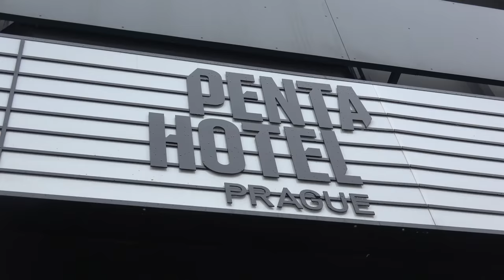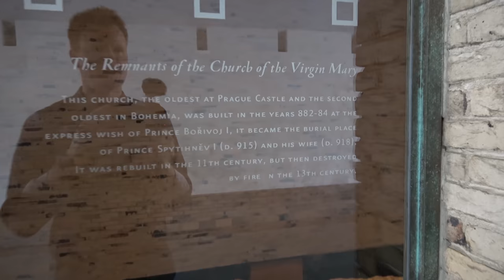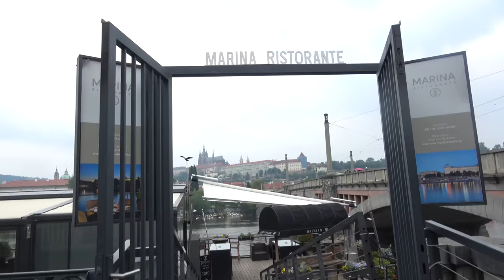The Most Romantic Statue in Prague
Ancient Castles, Medieval Streets and one of the Most Romantic Statues you'll ever see! All on our first day in Prague!